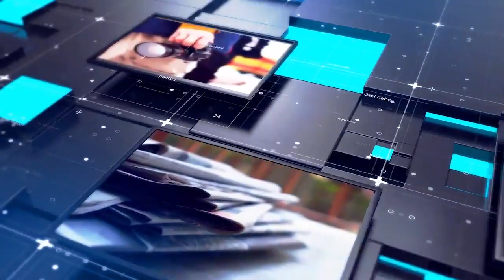PODCAST | Banu Güven - Kemal Göktaş: Türkiye, Putin Rusyası mı oluyor?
Yerel seçimlere doğru giderken saflar netleşiyor. Resmi Cumhur İttifakı'nın yanında bir de fiili Cumhur İttifakı var. Seçimlerin kaderini belirleyecek bu ittifak başarılı olursa Türkiye'yi Putin Rusya'sına doğru götürecek bir yeni Anayasa gündeme gelecek.